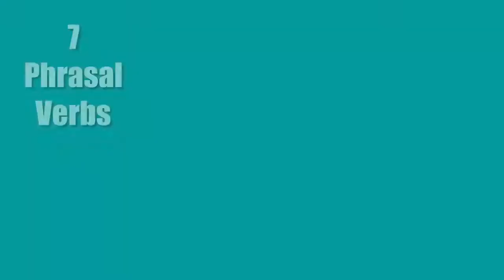PHRASAL VERBS. COMO APRENDER E COMO USAR? # 7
Os Phrasal verbs são temidos porque são difíceis e porque são muitos. Nesta série de vídeos vou te ensinar como APRENDER E USAR os PHRASAL VERBS NO DIA-A-DIA.